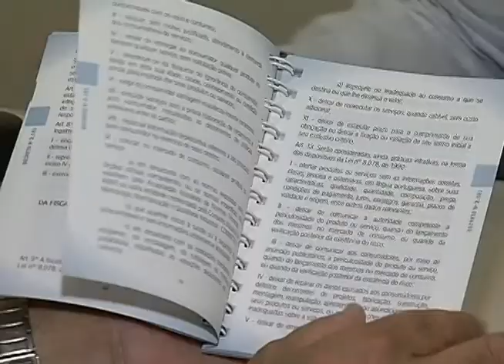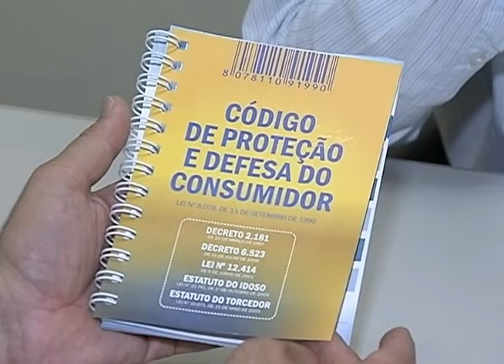Dia do Consumidor - dá para comemorar ou faltam muitas conquistas?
Reportagem de Antônio Pimenta com imagens de paulo Henrique Soares para o Jornal da Vitoriosa de 15/03/2012.